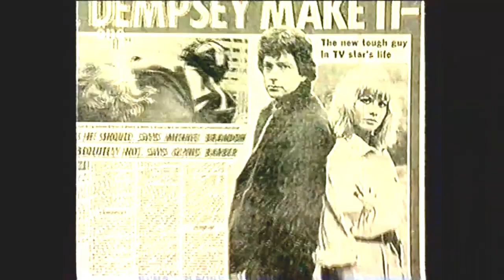Sky One's TV Years 1985 - Dempsey & Makepeace (feat Michael Brandon, Peter Kay)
Comedian Peter Kay, and star Michael Brandon talk about hugely successful 80s cop show Dempsey & Makepeace, including the real life romance between Michael and co-star Glynis Barber.